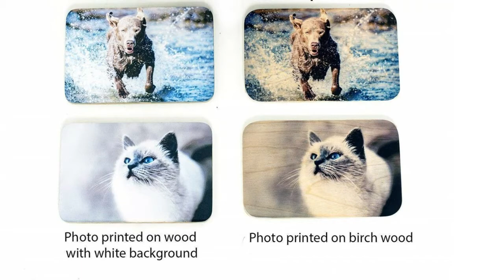Update Best Pet Urns 2021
Update Best Pet Urns 2021 are the highest quality to perfectly memorialize your beloved pet at all times.

Here you can follow to Update Best Pet Urns 2021 from Amazon first. Just visit to below links :

0:13 05. Minicremation Cremation Jewelry Urn

1:00 04. Hind Handicrafts Rosewood Pet Urn

1:42 03. Nagina International Artisans Crafted Urns

2:30 02. Intaj Tree of Life Engraved Rosewood Cremation Urn

3:17 01. Personalized Pet Memory Box Urn

Best Pet Urns
Best Pet Urns Review
Best Pet Urns 2021

Portions of stock footage of products was gathered from multiple sources including, manufacturers, fellow creators and various other sources. The footage in our videos was Make as educational material/promotional. If something belongs to you, and you want it to be removed, please do not hesitate to message us.